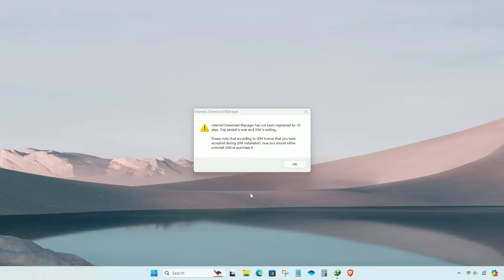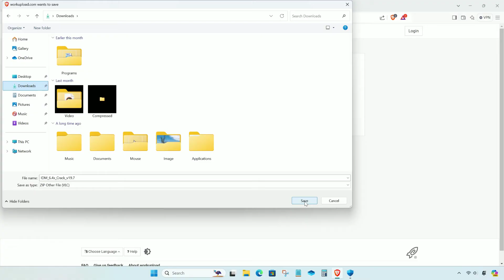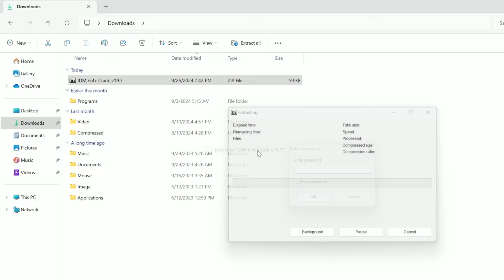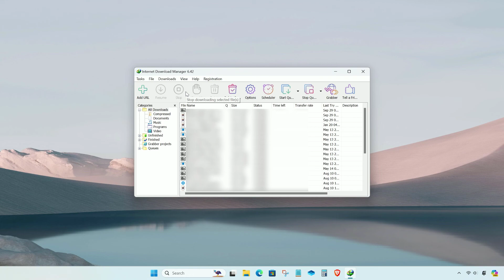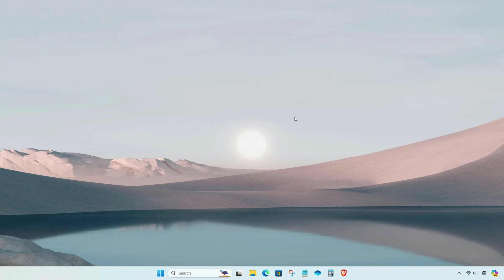How to Fix Internet Download Manager has not been registered for 30 days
Title: Fix IDM Error: 'Internet Download Manager has not been registered for 30 days' | IDM Registration Error Solution

Description: Are you getting frustrated with the 'Internet Download Manager has not been registered for 30 days' error message? In this video, we'll show you a step-by-step guide on how to fix IDM registration error and get your downloads running smoothly again! Follow along as we troubleshoot the issue and provide a permanent solution.

⚠️ If the link doesn’t load for you, it likely means your ISP is blocking access. Try using a VPN to bypass the restriction.

We'd love to hear your thoughts and suggestions. Until next time, keep learning, keep growing, and keep watching!